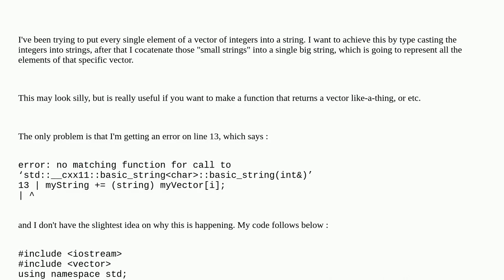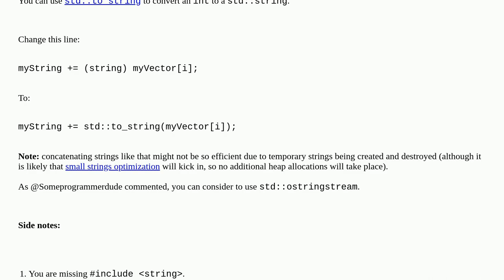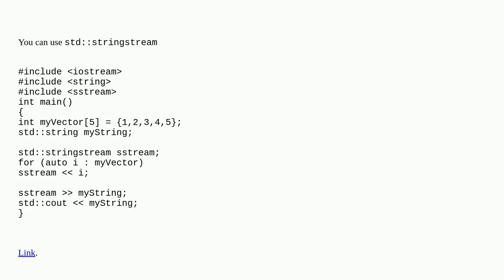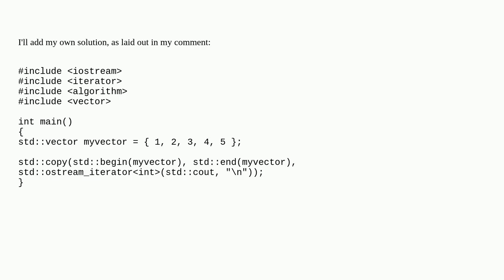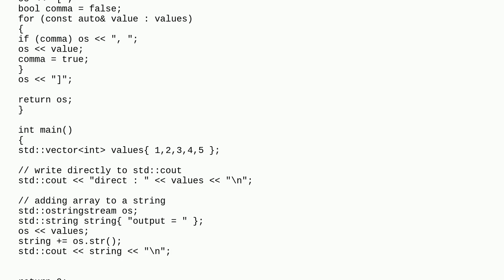How can I concatenate the elements of a vector of integers to a string in C++?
A special thanks goes out to the community

  c++ string type-conversion integer vector